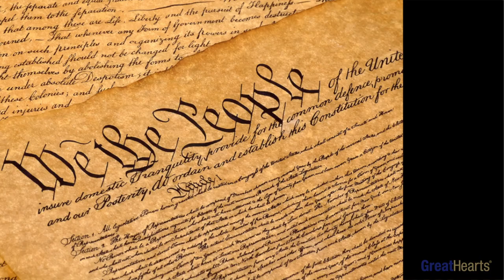Great Hearts 6-12 Core Reading List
Great Hearts 6th-12th Grade Core Reading List